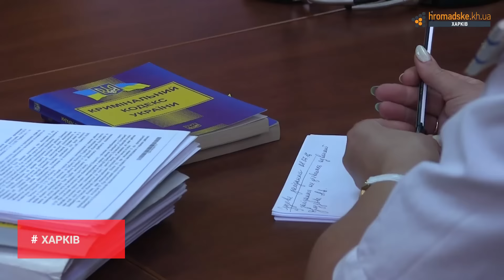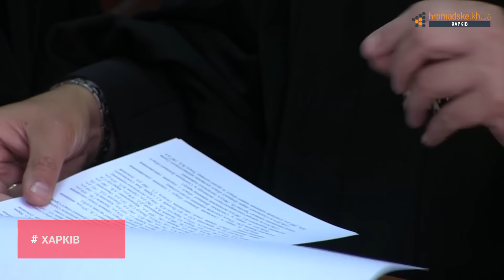Засідання суду щодо екс - мера Слов'янська Нелі Штепи .